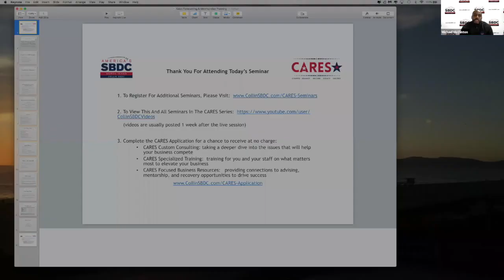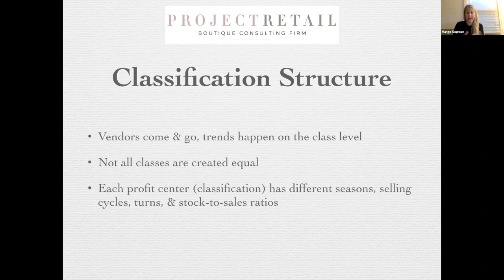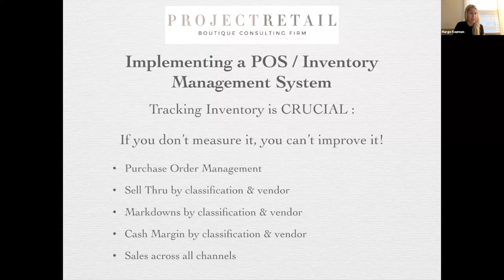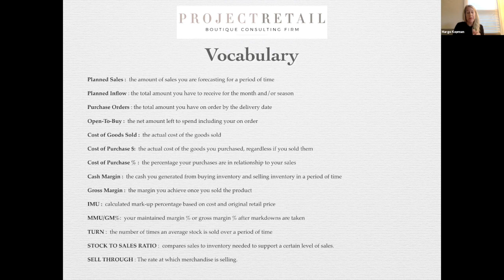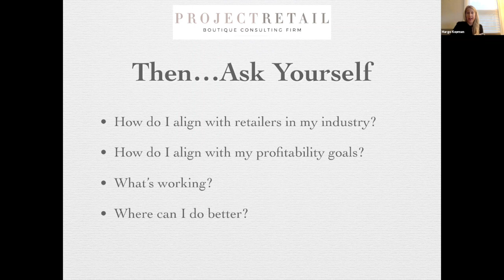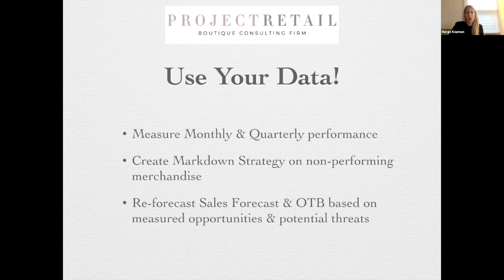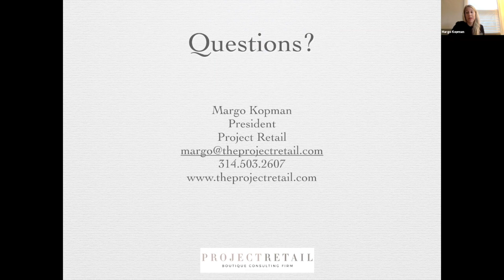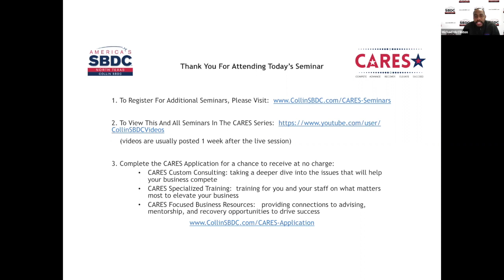CARES: 1-27-21 Measuring Your Data and Using a Sales Forecasting/Merchandise Planning Tool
Project Retail will discuss the importance of incorporating a sales forecast & merchandising plan in your retail business.

Description:
Project Retail will discuss the importance of incorporating a sales forecast & merchandising plan. Once the breakeven is understood, we use a sales forecast & merchandising plan to understand the importance of balance & flow of fresh inventory, as well as identifying the time in each season where the business will be in the red vs. the black.

We will discuss important retail math formulas and specific KPI’s retailers should monitor throughout the week, month, quarter and year. Clients will be provided retail math & KPI worksheets.